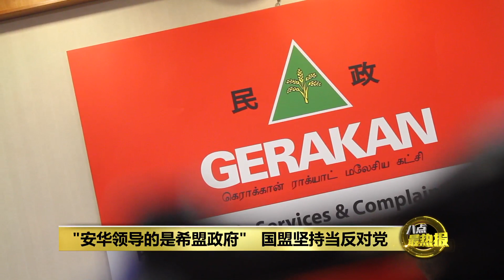大选团灭但没全输！ 刘华才：民政党得票率有所增加 | 八点最热报 26/11/2022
民政党在这次大选并未全输，党主席刘华才今天在吉隆坡总部召开记者会，感谢选民对国盟的支持。他指出，尽管这次大选，民政党并没有取得任何一个议席，但也不算全输，因为民政党的得票率对比马六甲和柔佛州选已经有所增加。